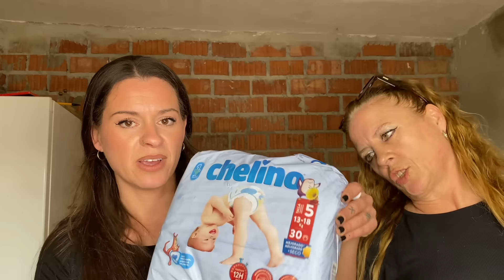🛒SÚPER COMPRA MERCADONA 🛒 Con Precios e Imágenes ‼️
Enlace radiador

🎥Mi canal principal: Teresa Velasco